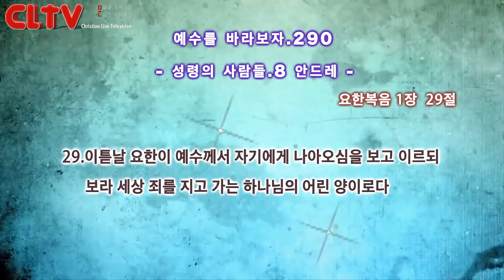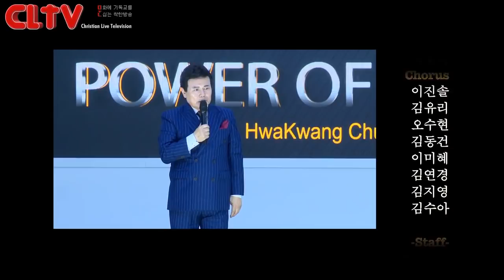CLTV 파워금요예배ㅣ예수를 바라보자(290회)ㅣ'성령 시리즈 8. 안드레 'ㅣ화광교회(윤호균 목사)